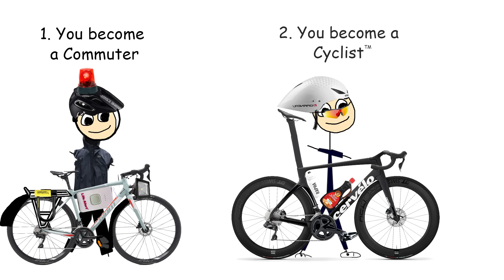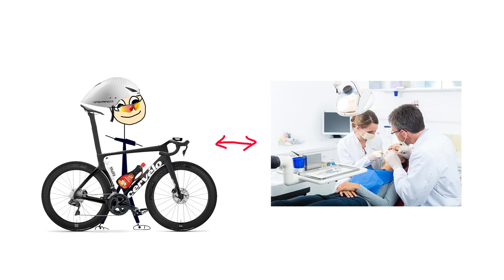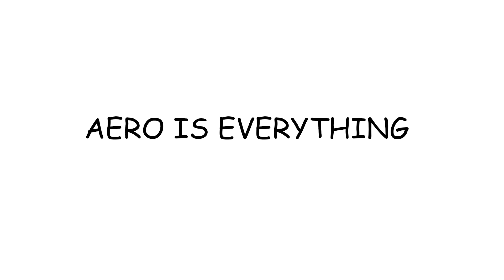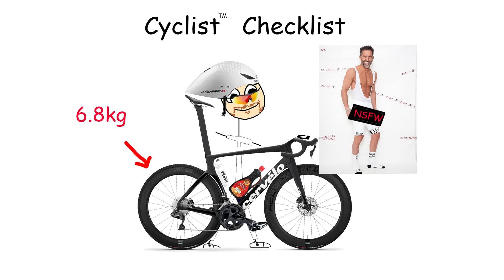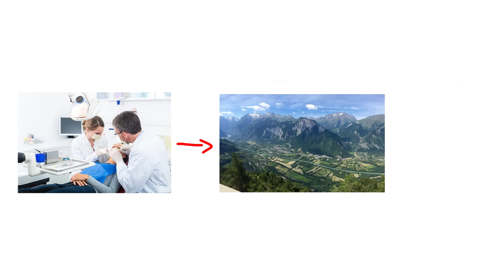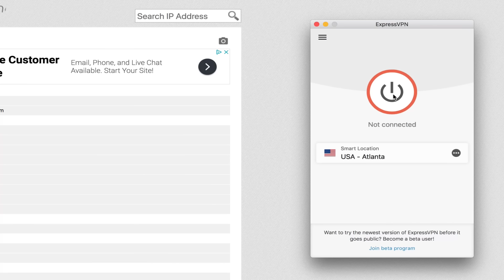Casually Explained: Cycling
and find out how you can get 3
months free.
Long story short I recently got a new bike and am very excited about it so I wanted to keep you guys up to date with my life